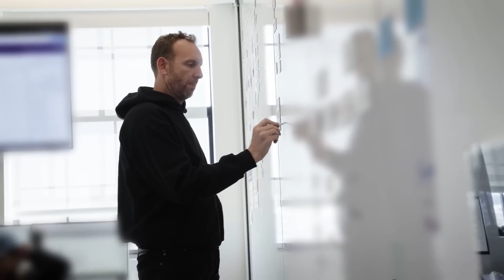Don't Count Out The Brooklyn Nets Just Yet...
I Make Nba Vids!